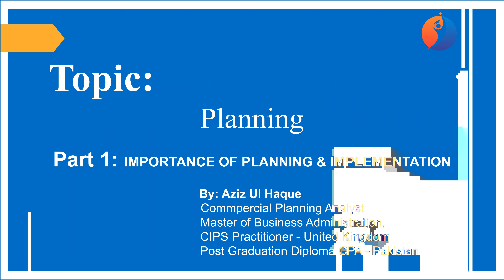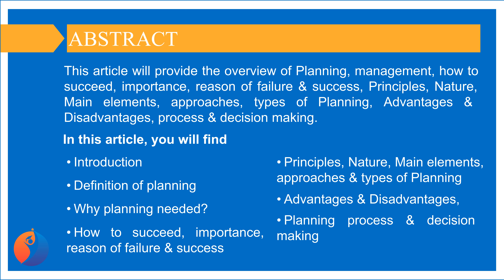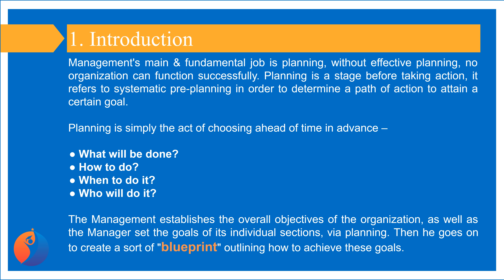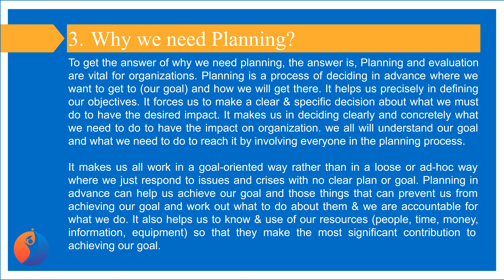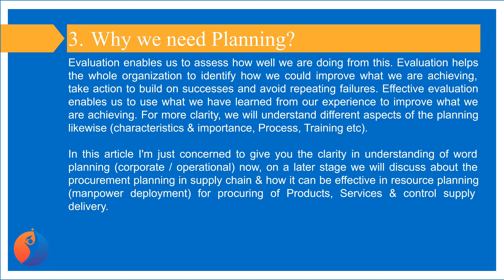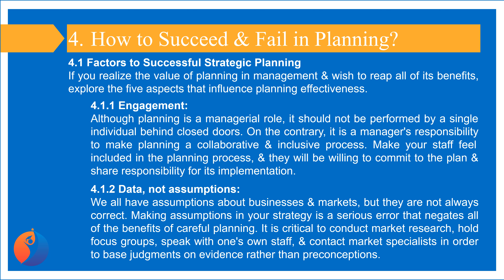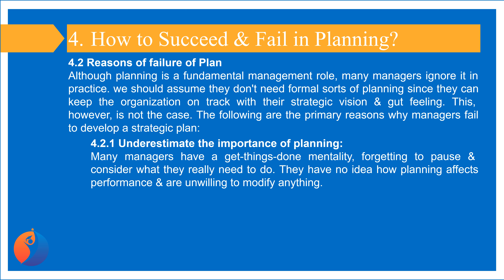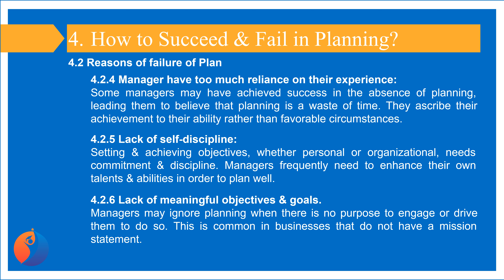Part 1 What is Planning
Skills Development, Team management, Strategy tools, Problem solving, decision Making,